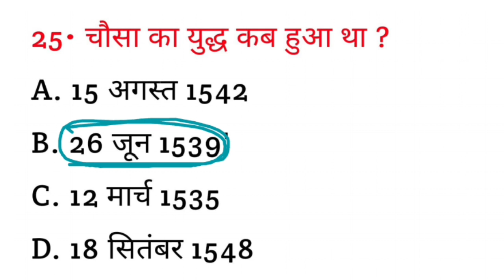चौसा का युद्ध कब हुआ था ? || chausa ka yuddh kab hua tha